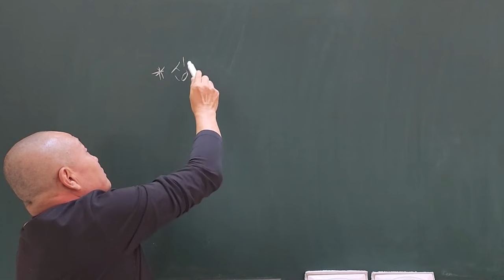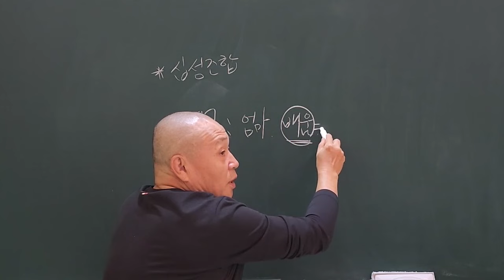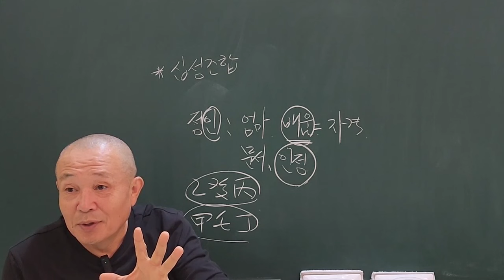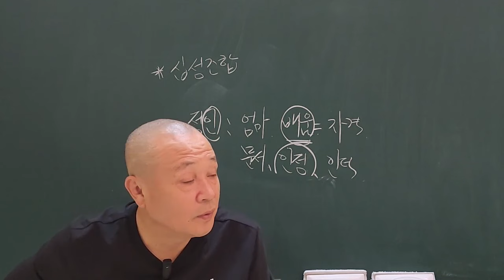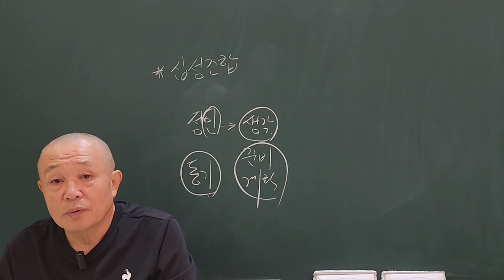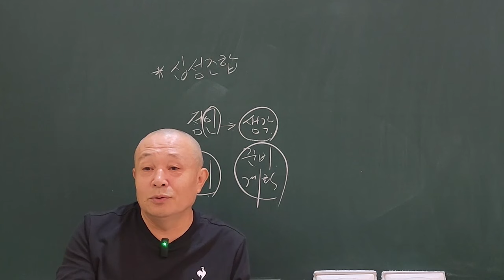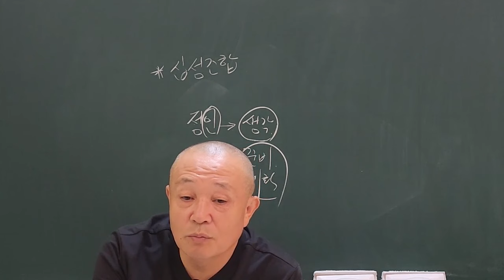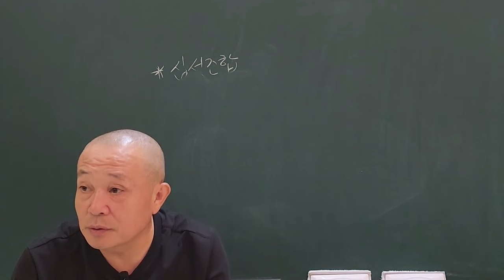정인은 팥쥐다!